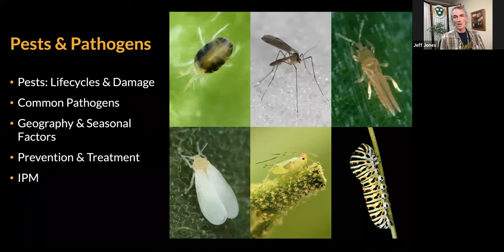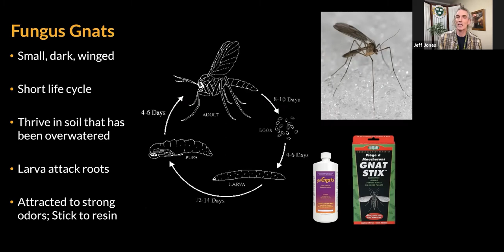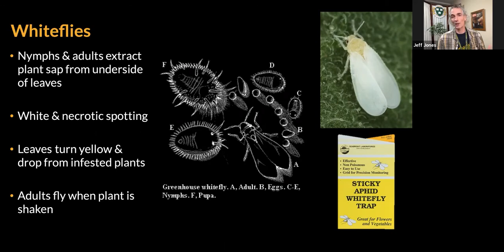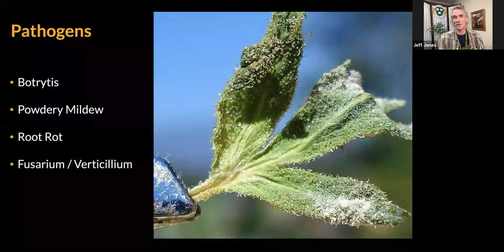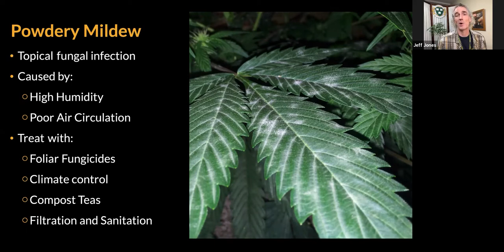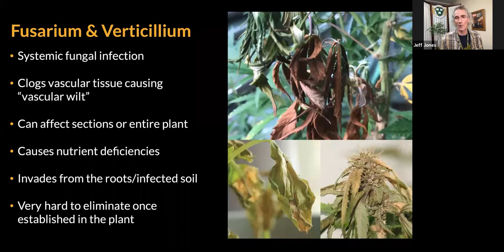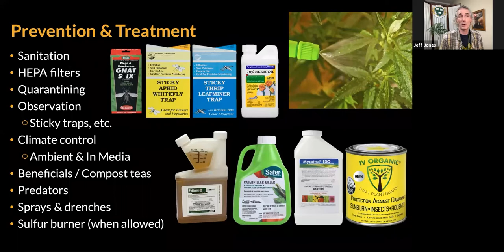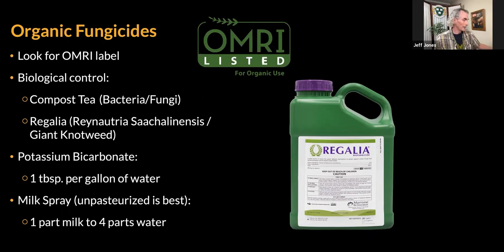Vol. 4: An Overview of Common Pest and Pathogens with Avoidance Techniques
Participants will learn about plant pests and pathogens that infect and devastate cannabis. Jeff Jones will discuss how to identify the different afflictions and learn about abatement strategies, with emphasis on prevention. Your questions will be answered in Q&A!

Presented by: Jeff Jones
Oaksterdam University’s Horticultural Instructor & Co-Founder”Oaksterdam”

Hosted by: Av Singh, PhD, PAg
Agronomist, Greenstar Plant Products

• Discover your limited options and the concept of “the least bad choice” when it comes to treating plants for P and P.
• Recognize: How and why the treatment and cure of a disease is often worse than the disease itself.
• Identify: Spider mites, aphids, thrips, powdery mildew, and botrytis. Oh my!
• Identify: How certain P and P can make cannabis flowers unsuitable for certain kinds of human consumption.
• Demonstrate: How to use a jewelers loop to examine leaf surfaces for P and P.
• Understand: The ways in which the reproduction strategies of P and P allow them to remain in a garden space even after the room is completely emptied of plants.